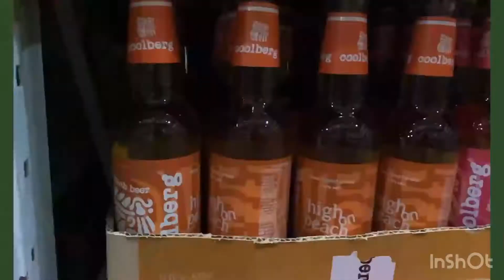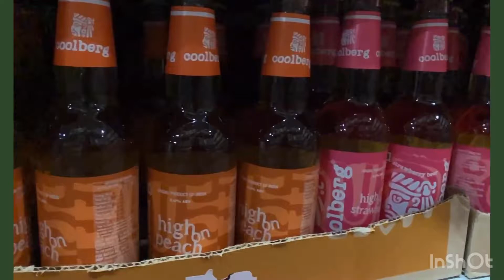Flipkart best price❤️फ्लिपकार्ट बेस्ट प्राइस🏬🛒🛍📍Lucknowलखनऊ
it's a wholesale market for all kind of products….here only that person can visit those are having a flipkart best price card go n visit it’s a ground floor having all kind of groceries, accesories,electronic ,frozen , bakery items and many more💖🛒🏬